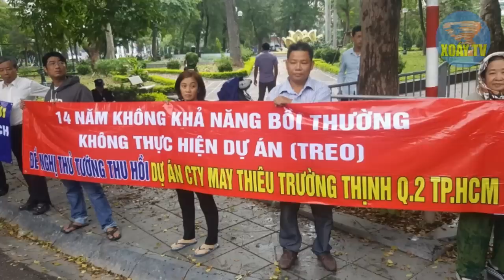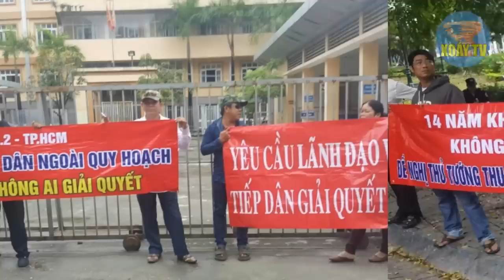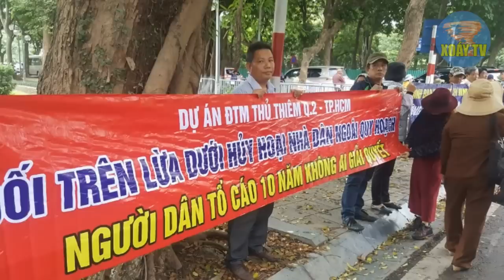LỜI KHAI CHẤN ĐỘNG của Trương Mỹ Lan - BCA bắt khẩn 2 bộ trưởng, Lý Nhã Kỳ KHÓC THÉT